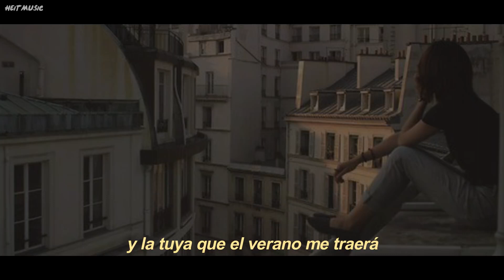Volveremos a brindar- la canción de la cuarentena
En estos tiempos difíciles, una buena canción que reconforta el alma.